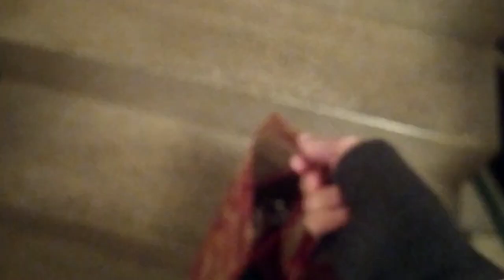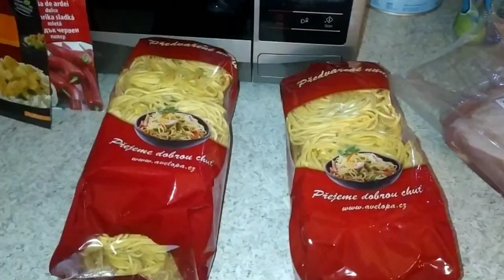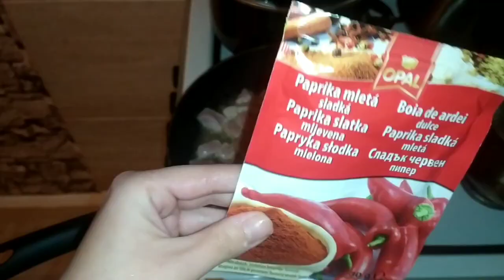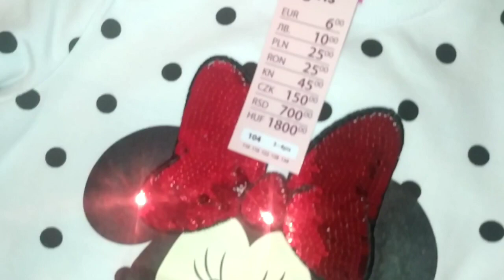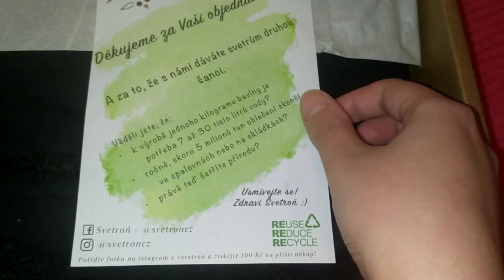Vánoční vlog #1 (vánoční dekorace,zdobení stromečku, spolupráce)